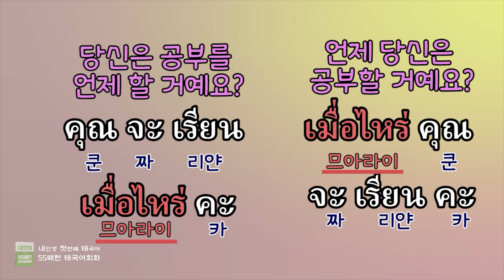[내인생 첫번째 태국어 09] 언제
1만 구독자, 총 조회 수 100만 뷰를 넘긴 태국어 인기 유튜버 강의가 드디어 책으로!

태국어를 이제 시작하는 사람이라면 꼭 알아둬야 하는 55개의 패턴과 275개의 다양한 문장으로 기초 회화를 배워보자. 인기유튜버 ‘어텀 데이지’ 쌤과 함께하면 누구보다 쉽게 태국어를 배울 수 있다.

‘어텀 데이지’ 쌤이 알려주는 쉬운 태국어 공부 방법
1. 그림 같은 태국어 자음과 모음을 따라쓰며 기초 배우기
2. 원어민이 들려주는 패턴을 듣고 보면서 태국어와 친해지기
3. 성조를 보며 태국어 패턴을 정확하게 따라 말해 보기
4. 패턴을 응용한 연습문제로 태국어 완성하기

학습을 도와주는 다양한 부록까지 준비된 『내첫태 55패턴 태국어회화』와 함께 태국어를 재미있게 시작해보자.

도서명 : 내첫태 55패턴 태국어회화
저자 : 최가을 (어텀데이지)